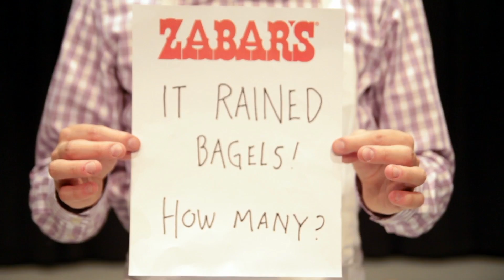It's Raining Bagels! Brought to you by Selected Shorts and Zabar's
How many bagels rain down on our poor volunteer's head? Enter your best guess in the Zabar's & Selected Shorts Raining Bagels Contest The winner will receive a dozen free bagels each week for a month. That's 4 weeks of bagel heaven courtesy of Zabar's. (Teddy bear is optional.) to enter.